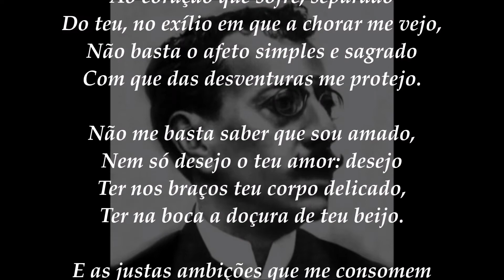OLAVO BILAC - XXX (poema recitado)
Olavo Bilac (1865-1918) foi um poeta, contista e jornalista brasileiro. É o autor da letra do Hino à Bandeira. Foi um dos principais representantes do Movimento Parnasiano que valorizou o cuidado formal do poema, em busca de palavras raras, rimas ricas e rigidez das regras da composição poética. É membro fundador da Academia Brasileira de Letras.